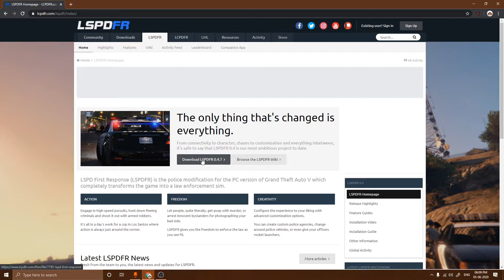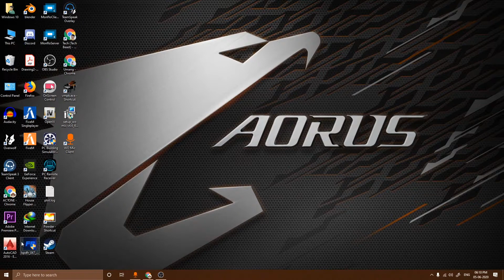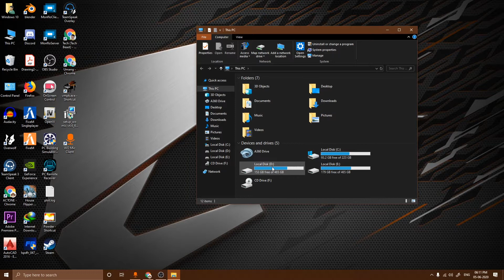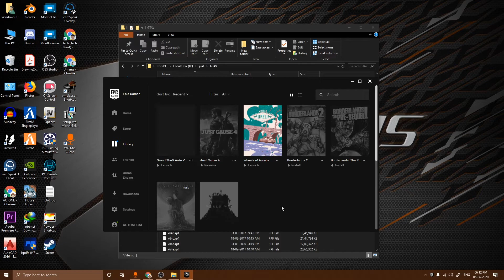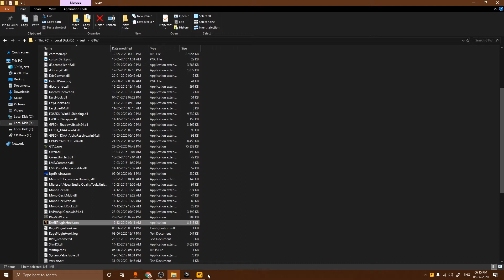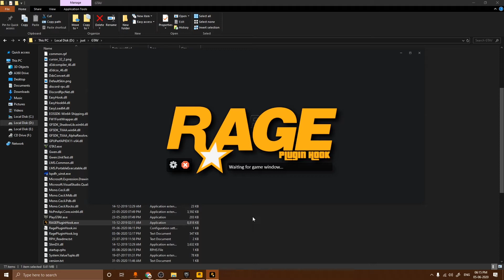HOW TO DOWNLOAD AND INSTALL LSPDFR IN GTA V